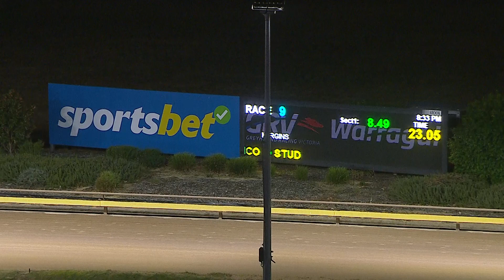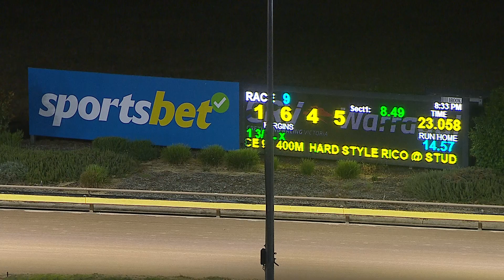WGL SAT 30 MAR 24 R9